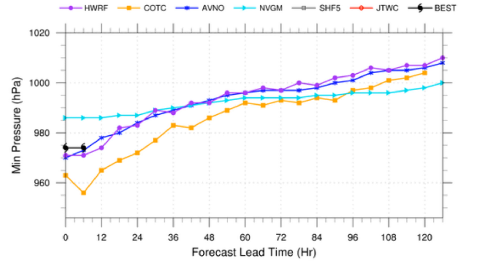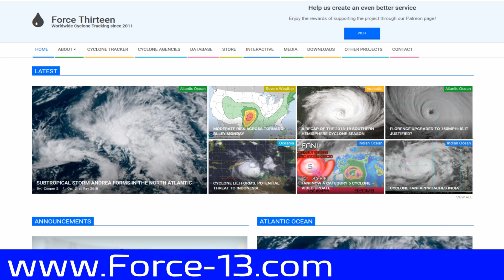Claudia remains Cat 3 (Au scale) but expected to weaken - 10:35 AWST January 14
The Australian Bureau of Meteorology (BOM) via their Perth (Western Australia) Office -Tropical Cyclone Warning Centre,  continues to monitor the cyclone but whilst there are no Warnings or Watches in place, the cyclone is expected to start weakening today - local time.

There is Invest 93p located near the Solomon Islands and expected to develop into a Tropical Cyclone, Thursday.